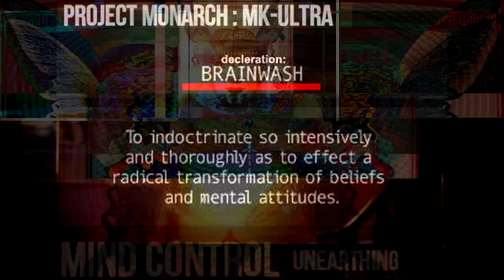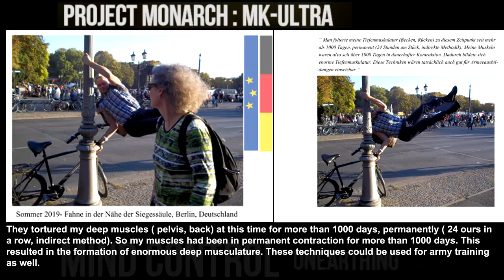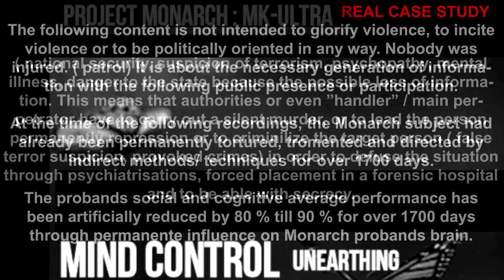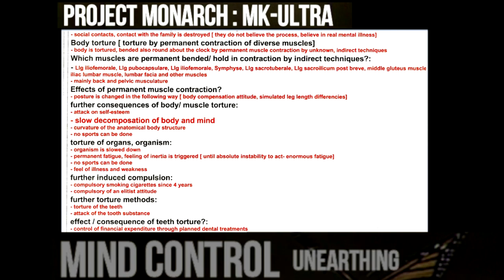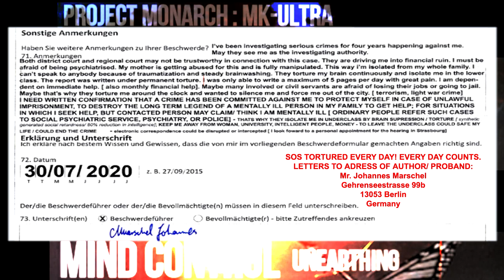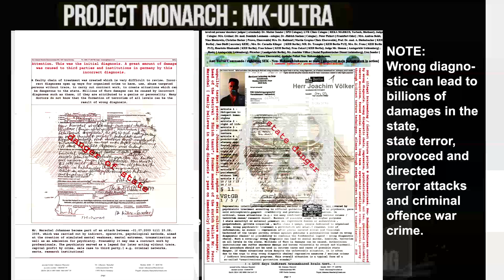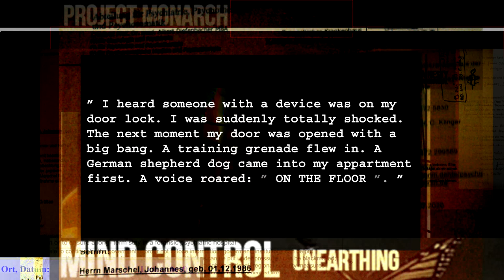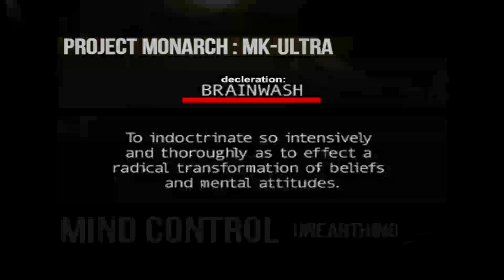Insight Proband's Report of Torture Interrogation Pr. & mash crime scene 2020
Because of poss. public interest at this case, the necessity for defense and clarification, the data protection in this video cannot be guaranteed one hundred percent. those who have not incriminated themselves probably have no problem with the publication of their name in this context.
Following crime types are further part of the situation, assasin , which the German civilist J.M. experienced and discribed from his point of view as torture interrogation program. Following crime types may situations/ assasin/ constellations result or may pre-calculated aimed.
possible crime types: racketeering and RICO Violations, white collar, fraud
known crime types: organised crime, social murder, wrong diagnostic chain ( may pressed or by force of third parties; also possible by trap positions of sb., ( white collar), stalking, harassment,
• organised special format of intelligent pressure constellations by creation of force to sb. or sth. by using means and methods of harrassing-terrorism & pressure to german civilist / covered informationally by  creation of entanglements and overall assasins fromat information & public eye as well as involvement of third city parties ;creation of conspiracy against unknown covered by let the victim look like the person spreading conspiracy about the relativly unbelievable assasin format
• manipulated police/ may court file of german civilist by somehow directing actings of that civilst with the aim  of preperation of assassin / operation which started in 2016
BRAINWASHING, Tortue Interrogation Program, DELTA PROGRAMMING: Documentation by REAL MONARCH/ DELTA Johannes Marschel ( YO MARS! ), Crime Insight,PsyOp BLN
!FIRST TIME ON YOUTUBE - REAL MONARCH TRAUMABASED PROBAND INSIGHT! RARE!
This is a 50min documentation about a complex criminal case ( psychological operation/ long-term systematic crime and Project traumabased Monarch/ Consciousness Control Project - 2020.
For both affected is artist " Yo Mars" ( real name Johannes Marschel). He is proband of a consciousness control project by an unknown organisation. This is an insight mind control report.. ( state scandal- Berlin, persecution, psychiatrization, wrong diagnosis, torture MK ULTRA program). This overall conflict situation led to repression, persecution, terrorism against an unguilty person by criminalization & wrong diagnostic chain.
The evidence of existance of an organisation which can do things we all don't want ( to believe). There are many reports on that topic. There are 4 typical classes of reports on info. -classifications:
A.) wrong information ( mental illness based information)
B.) partly wrong information, wrong chaining, associations, informational overflow based( mental illness based information)
C.) partly wrong information but generated under the influence of third by indirect measures ( declerable as mental ill but in fact information manipulated , affected by crime to better classify persons abilities, surroundings, plan more invading progresses )
D.) correct information/ true information ( may wrong reflection or not ability to reflect crime well out of the scenario because its mostly silent-operative and on all h-levels fre. based- or other unknown similar to fb t.)
This is a class D report. People try to keep secrecy as well. Most reports are available are class A.) reports ( may 70%). Minimum more 20% are B.) class reports. 8% are C.) 2% are D but colored by brainwashing, indirect or direct influence or wrong cv legends ( tending at 80% to wrong diagnostic psycho-synthetic ( social engineering t.) generated - manipulated surrounding ( family) as long term legend for mental illness. More than 80% of insight reports are fake or based on illusion. More than 95% are  partly true, partly mixed with outcome of mental illness or colored otherwise. Most of them are non scientific or analysed. This report is slight partly colored and not analysed, not scientific at all but valid source of course. PLACE: Germany, Berlin, Neu-Hohenschönhausen
MONARCH BRAINWASH PROBAND/ TARGET INDIVIDUAL/ TEST PERSON: Johannes Marschel
TIME OF MONARCH BRAINWASH EXPERIMENT: 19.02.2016- CURRENT
THIS MATERIAL IS ALSO FOR PROFLING PURPOSES AND COURT PROCEEDINGS. FEEL FREE TO ANALYSE OR USE THIS MATERIAL FOR PROFILING PURPOSES BELONGING TO THAT CASE.THIS IS A REAL OF, TRAUMABASED CONSCIOUSNESS CONTROL MONARCH / TORTURE PROGRAM BY IND. MEANS. THIS MATERAIL IS ALSO FOR REAL INVESTIGATION PURPOSES BELONGING TO THAT CASE. THE CONFLICT INSN'T SOLVED. FAIL? MUR. SCENARIO? SEC. AGENCIES AT THE RIGHT SPOT?
NOTE: PRODUCER YO MARS ( Johannes Marschel  is tortured PERSECUTED in EU since 2016 (information?) He got criminilized and psychiatrized by force since 2009. CV since 2000 planned and saborted. PROGRAM IS STILL RUNNING BUT MAY BE INTERRUPTED BECAUSE OF LEAKING INFORMATION AND REACHING THE LIMIT OF SOCIAL,PHYSICAL, MENTAL RESILIENCE. Note: all relations to media given pictures belonging to used mainterms are belonging to the author-victim.so